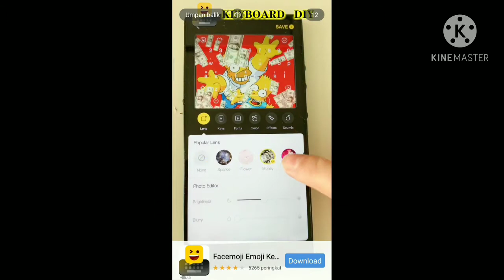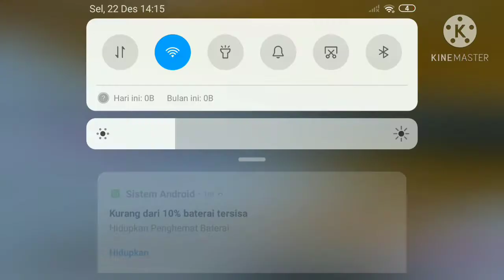update 1.038.00||sakura school simulator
halo semua kali ini SAKURA SCHOOL SIMULATOR sudah update tapi momiji town nya belum ada harap sabar mungkin momiji town nya gak ada karena masih perkembangan? well kita liat update selanjutnya ya jangan lupa subscribe like and comment yaaa dadah

jangan lupa mampir ke garusof